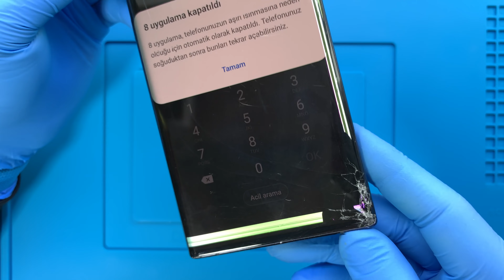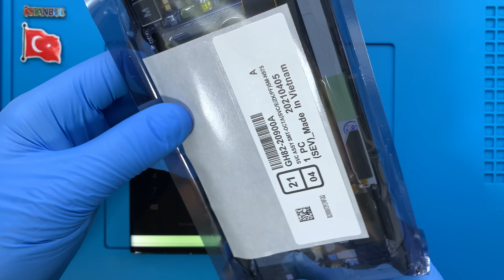Samsung Galaxy Note 10+ Ekran Değişimi 🇹🇷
Samsung Galaxy Note 10+ ekran değişimi nasıl yapılır bu video ile izleyebilirsiniz. Telefonunuzun ekranı kırıldı ise profesyonel SAMSUNG teknisyenlerimiz tarafından yaşanılan sorunun çözüme kavuşturulmasını sağlayabilirsiniz.

Adres bilgileri

Adres: Fahrettin Kerim Gökay Caddesi No:33 Kadıköy / İstanbul

Samsung Galaxy Note 10+ ekran değişimi nasıl yapılır

Samsung Galaxy Note 10+ ekran değişimi alanında uzman ve tecrübeli SAMSUNG teknisyenlerimiz tarafından son teknoloji özel üretim teknisyen ekipmanları kullanılarak yapılır. Teknik servis ortamında telefon sağlığı için gerekli tüm güvenlik önlemleri alınmıştır.

Samsung Galaxy Note 10 Plus ekran değişimi süresi teknik servis adresimize geldiğiniz taktirde ortalama 1 saat, iki taraflı ücretsiz kargo gönderim hizmetimizden faydalanıldığında ise 3 (üç) iş günüdür.

1. Bilgileriniz kesinlikle silinmez. Telefon sıfırlanmaz.
2. Orijinal Samsung Galaxy Note 10+ SM-N970F Dynamic AMOLED ekran kullanılır.
3. Telefon ekran performansında yani dokunmatik hızı - hassasiyeti ve ekran parlaklığı - çözünürlüğünde herhangi bir değişim yaşanmaz.
4. Onarım sonrasında herhangi bir tereddütte ücret iadesi alma hakkınız vardır.
5. Ekranın tekrar kırılmasını engellemek amacıyla telefona ücretsiz olarak kırılmaz cam koruyucu takılır.
7. Garanti süresi içerisinde ekran ile ilgili kullanıcı hatası dışında karşılaşılan teknik sorunlar ücretsiz olarak SAMSUNG teknisyenlerimiz tarafından çözüme kavuşturulur.

Samsung Galaxy Note 10+ ekran değişimi aşamaları

Samsung Galaxy Note 10 Plus ekran değişimi süreçlerini zaman skalasına göre hemen aşağıda sizlerle paylaştık.

00:00 Teknisyenimiz statik elektrikten arındırıcı bilekliği takıyor.
01:59 Sıcak hava tabancası ile arka kapağın yapışkan köşelerini ısıtıyoruz.
02:33 Termal termometre ile sıcaklığı ölçüyoruz.
02:42 Pena yardımı ile arka cam kapağı söküyoruz.
02:56 Kalemi çıkarıyoruz.
03:05 Sim kart yuvasını çıkarıyoruz.
03:13 Elektronik tornavida ile telefondaki parçaları sabitleyen vidaları söküyoruz.
04:07 Batarya konektörünü söküyoruz.
04:11 NFC yani kablosuz iletişim parçasını söküyoruz.
04:21 Ana kart bağlantı konektörlerini söküyoruz.
04:33 Ana kart koruyucu plastiği söküyoruz.
04:51 Ön kamerayı söküyoruz.
04:55 Ana kartı dikkatli bir şekilde söküyoruz.
05:08 Şarj bordu koruyucu plastiği sabitleyen vidaları söküyoruz.
05:44 Üzerinde hoparlör bulunan şarj bordu koruyucu plastiği söküyoruz.
05:51 Şarj bordu parçasını sabitleyen vidaları söküyoruz.
06:08 Şarj bordu bağlantı konektörlerini söküyoruz.
06:17 Şarj bordu parçasını söküyoruz.
06:28 Bataryanın kolay sökülebilmesi için solüsyon sıkıyoruz.
06:48 Çalışma masamızı temizliyoruz.
07:11 Sökülen parçaları sırası ile yeni ekrana takıyoruz.
13:42 Akıllı telefonu açıyoruz.
13:44 Samsung Galaxy Note 10+ ekran değişimi başarılı bir şekilde gerçekleştiriliyor.
14:01 Son

Samsung Galaxy Note 10+ ekran değişimi ile ilgili sorularınızı müşteri temsilcisi hattımızı arayarak ya da yorum alanından yazarak sorabilirsiniz.